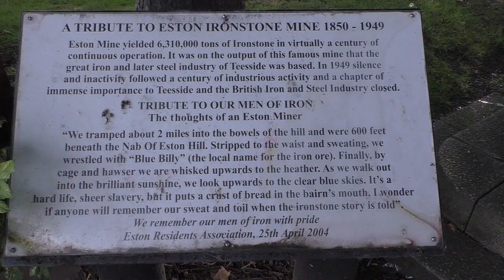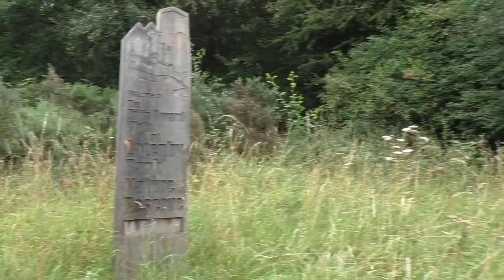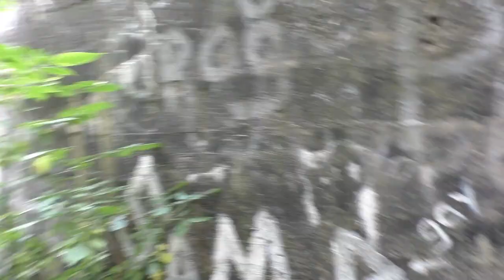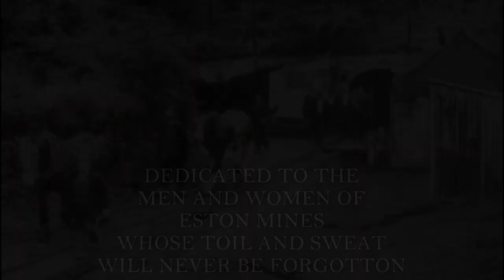A TRIBUTE TO ESTON MINES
A Tribute to the Eston miner

1850 – 1929 : Bolckow, Vaughan and Company
1929 – 1949 : Dorman Long and Company

These were the most prolific mines in Cleveland with an output over 99 years of around 63 million tons of ironstone , and yet such extensive mines have left few remains.
The story goes that in June 1850 when John Marley, mining engineer and John Vaughan, wealthy industrialist, took a walk into the hills where they came upon an outcrop of iron ore.

Events at Eston moved fast.
Eight weeks later iron ore was being quarried and sent to iron works throughout the region.
Within 20 years new iron works stretched along the south bank of the Tees, creating new communities like South Bank and Grangetown as well as halting the economic decline then facing the new town of Middlesbrough.

Thousands of workers attracted by the prospect of employment, arrived in the area.
At Eston the housing crisis meant that miners obtained lodgings wherever they could, even in barns on local farms.
Others slept rough or in tents.
To ease the situation new cottages were built east of the old hamlet of Eston. The settlement was called California in recognition of the 1849 Gold Rush in America!

New mines, Trustee and New Bank soon opened up. The hillsides were transformed with tubs of stone continuously sent down the inclines every day.
Up to 1600 men were employed and the underground workings stretched three miles, almost to Guisborough. By 1881 Cleveland was one of the world's major iron and now steel producing areas.

It was hot, it was dangerous - 375 deaths occurred in the ninety nine years the mines were open, the youngest aged only eleven.